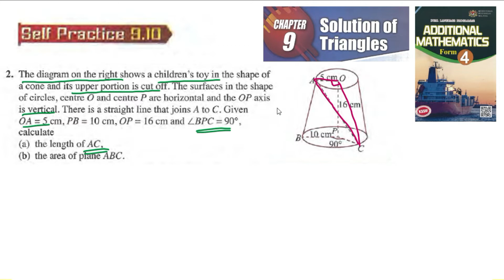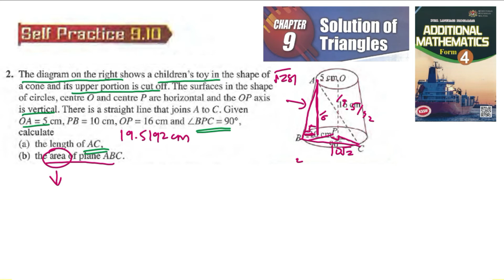Solution of triangles self-practice 9.10 Q2 latih diri 9.10 matematik tambahan tingkatan 4